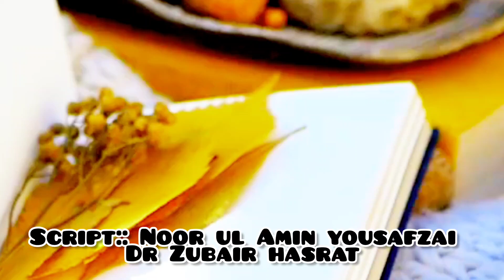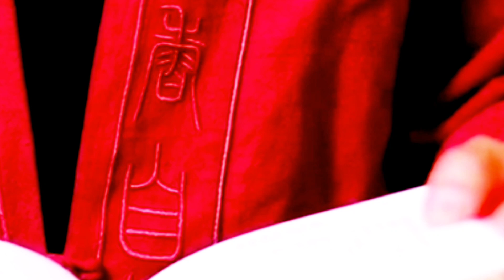Iqbal Shakir Book | Book Review | Adab Lar | 2023 | پشتو کتاب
کتاب:ریدي رنګې اوبه
لیکوال ډاکټر اقبال شاکر
سکرپټ: نورالامین یوسفزئ او ډاکټر زبیر حسرت